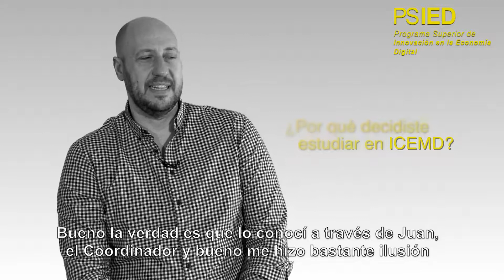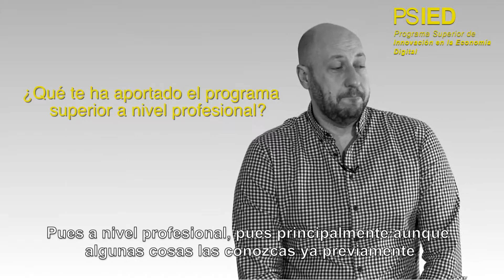Protagonistas PSIED: Ismael Pulido, antiguo alumno Programa Superior de Innovación Economía Digital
Ismael Pulido es antiguo alumno del Programa Superior de Innovación en la Economía Digital de ICEMD  -El Instituto de la Economía Digital de ESIC- y Responsable de Cultura de innovación en Endesa Energía. Nos cuenta su experiencia como alumno del Programa.